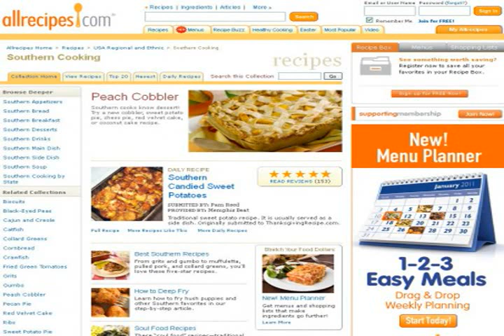breakfast recipes and cooking